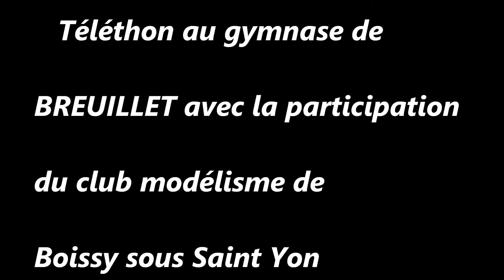TELETHON 2013 au gymnase de BREUILLET par Michel Moysan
finale du Téléthon 2013 au gymnase de BREUILLET, avec la participation du club modelisme de Boissy sous Saint Yon